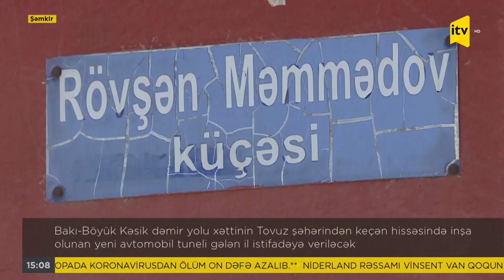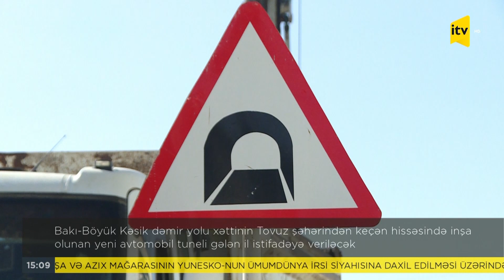İTV Xəbər - 13.11.2021 (15:00)